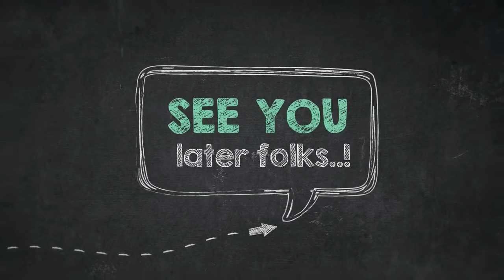How to Color Zebra At The Meadow Coloring Page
Good day folks, our most recent coloring image which you can use is How to Color Zebra At The Meadow Coloring Page, published in Zebra category. For more image relevant to the image above, you can browse the following Related Images section on the bottom of the webpage or browsing by category. You could find many other exciting coloring picture to pick up.